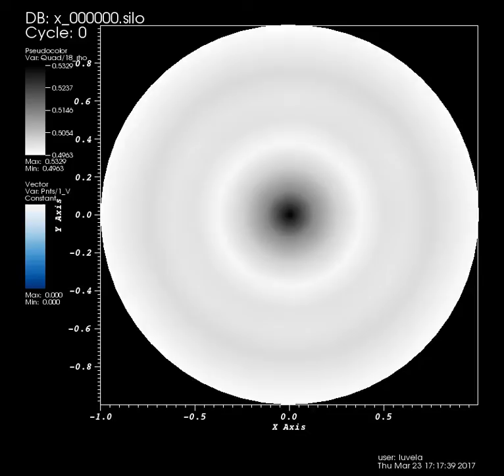V - Stroboscopic Flows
Velocity field in a 200 scenario. 2 multi-grid stages. Density is replicated to a good extent, but some forces remain unbalanced and the velocity nullification seems to create stroboscopic flow. That is, an apparent flow that appears from looking at quiet snapshots in sequential order.